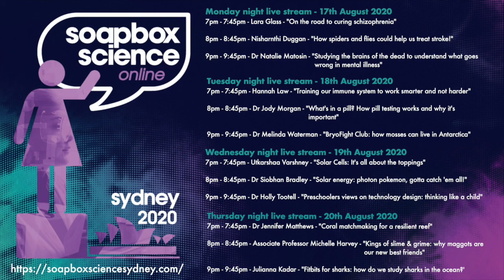Studying the brains of the dead to understand how stress contributes to mental illness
In this 45 minute live stream Dr Natalie Matosin talks about her research into stress and mental illness and answers questions from the audience.

Soapbox Science Sydney is a free, interactive, online, public event showcasing the cutting edge Australian research carried out by 12 amazing female researchers in Science, Technology, Engineering & Maths (STEM) disciplines.

At Soapbox Science Sydney, we want to make sure that everyone can enjoy, learn from, question, probe, interact with and be inspired by our leading researchers. No PowerPoint slides, no amphitheatre - just remarkable women doing research!

Our researchers are here to amaze you with their latest discoveries, and to answer the questions you have been burning to ask. Or simply hear them talk about what fascinates them, and why they have the most fantastic job in the world!

At Soapbox Science Sydney we aim to promote a public dialogue around important scientific issues, promote women in STEM & inspire younger generations to engage with STEM subjects and explore them as career options.